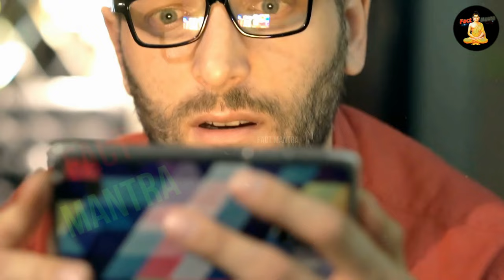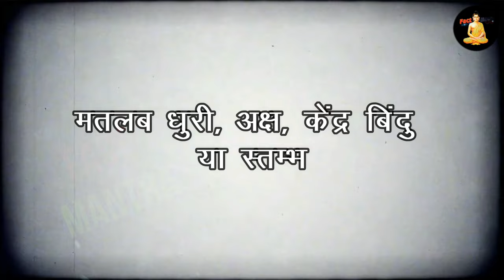क़ुतुब मीनार या विष्णु स्तंभ, जानिए क़ुतुब मीनार की सच्चाई | Qutub Minar Controversy